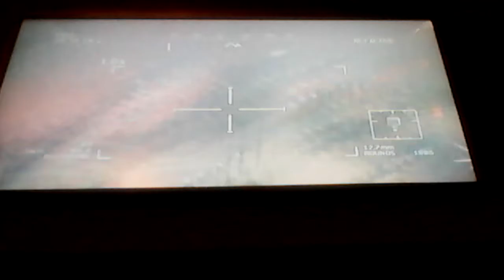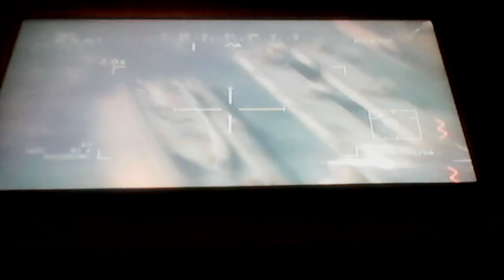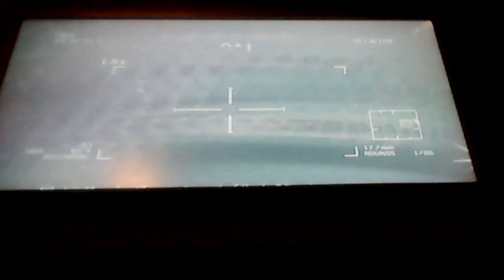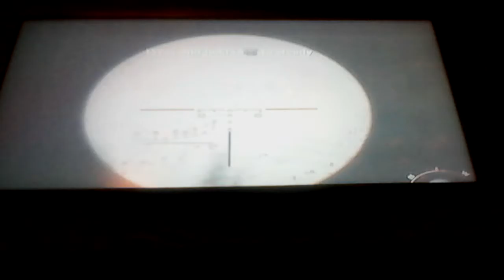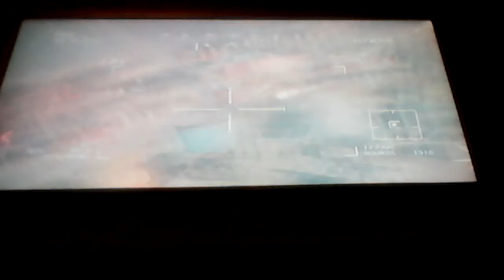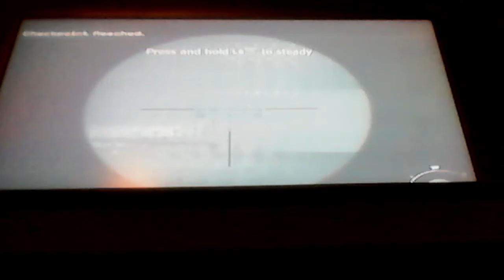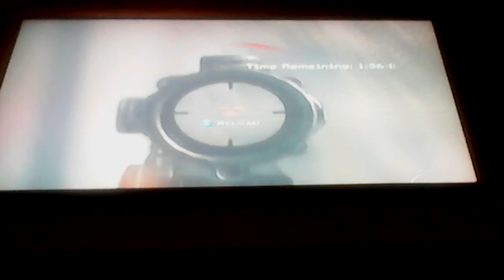Mw3 gameplay and information about next week